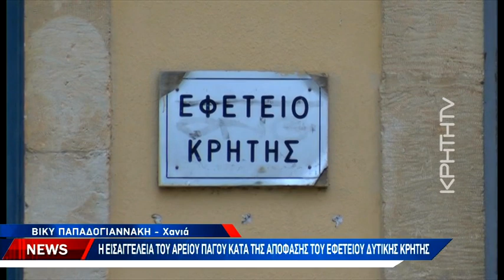Η Εισαγγελία του Αρείου Πάγου κατά της απόφασης του Εφετείου Δυτικής Κρήτης